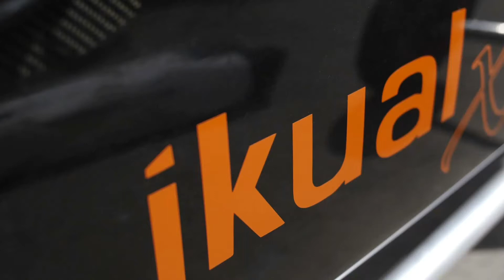Ikual Moth upwind waves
Ikual xS Moth for lighter sailors flying upwind with nice waves in Gran Canaria
Ikual moth foiler is a fast sailing dinghy within the moth international class . It has been optimized for light sailors 50 to 70 kg performing in all wind conditions.